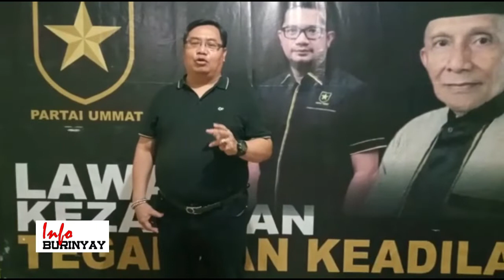DPD Partai Ummat Kabupatten Bandung Gelar Halal Bihalal, Dihadiri KSB DPC PU se Kab Bandung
Info Burinyay, -
Dewan Pimpinan Daerah (DPD) Partai Ummat (PU) kabupaten Bandung melaksanakan silaturahmi dan halal bihalal di Soreang Kamis (18/5).

Acara tersebut dihadiri oleh Ketua DPD PratainUmmat H Ade Khaerudin, Sekretaris PU, Drs Firmansyah Mujahid,  dan pengurus DPD partai Ummat serta  para Ketua, sekretaris dan Bendahara DPC PU se kabupaten Bandung.  Selain itu hadir pula sejumlah tokoh masing-masing,  Ketua Ad hoc H. Agus Muchtar Sidiq, M.Pd,. Majlis Syuro ustad Alit Nurul Hayat, serta K.H. Farid Siddiq.